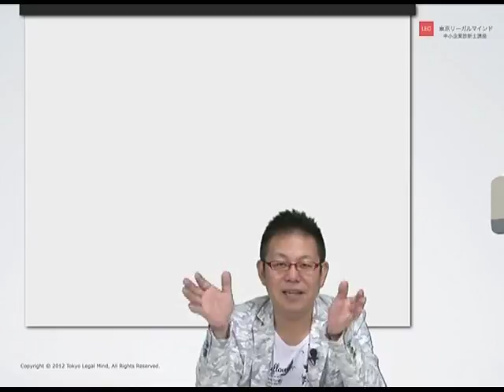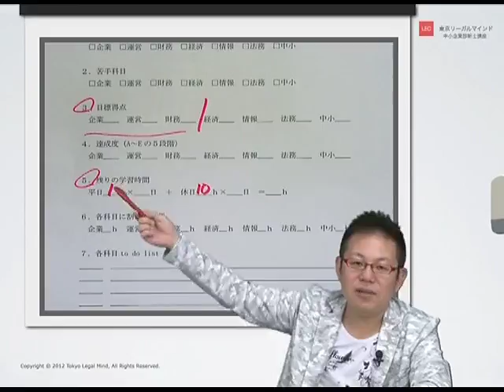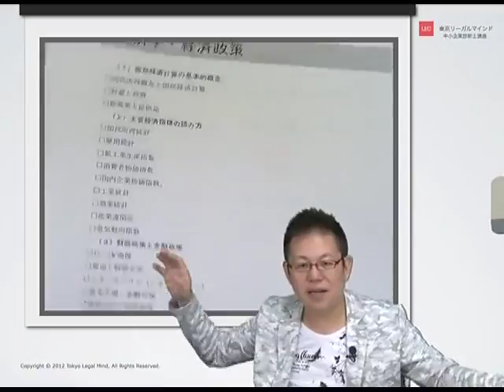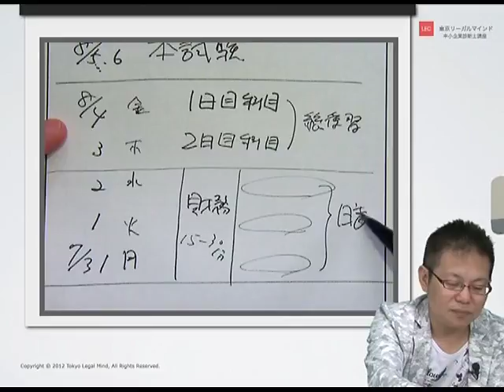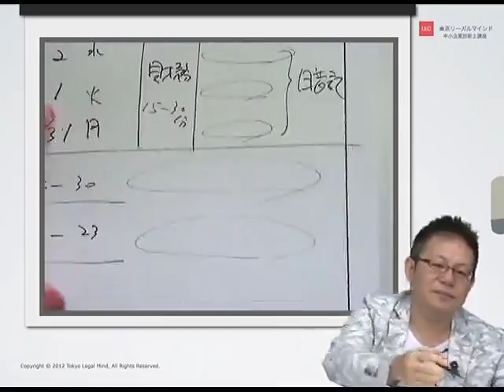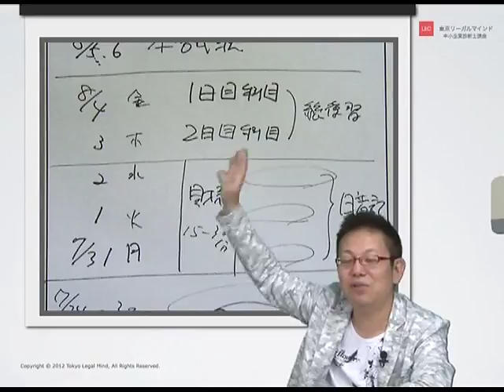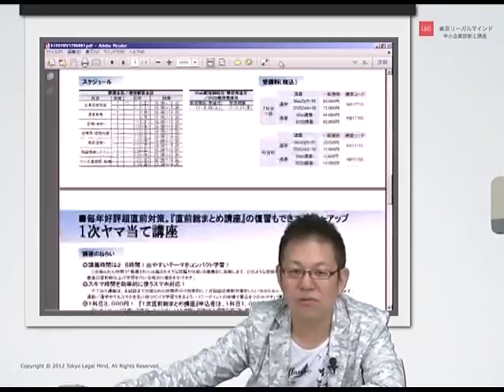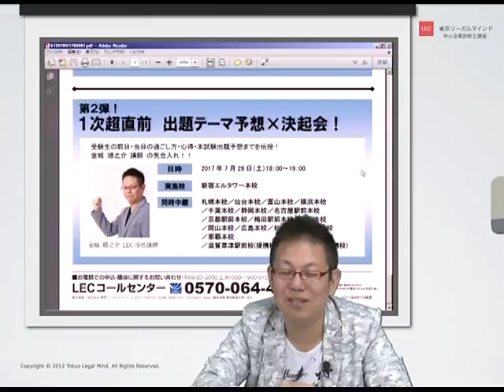１次試験１ヶ月前の過ごし方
1次試験まであと1ヶ月。残された期間で何をすべきか、何をするべきでないか。長年受験生をサポートしてきた金城講師からアドバイスをお届けします。
›LEC中小企業診断士受験生応援サイトはこちら